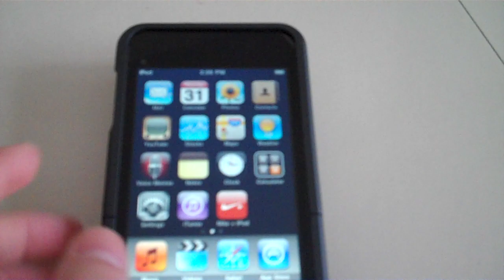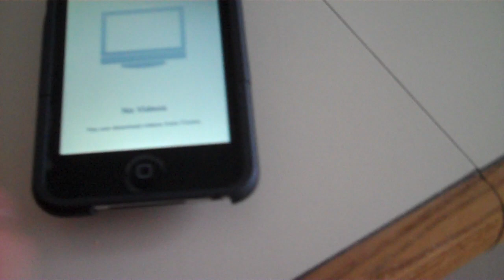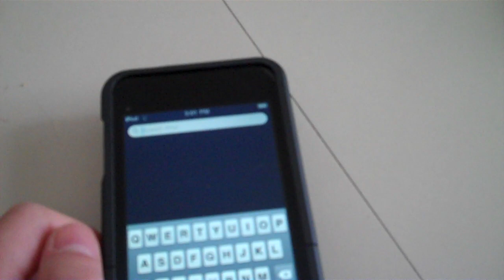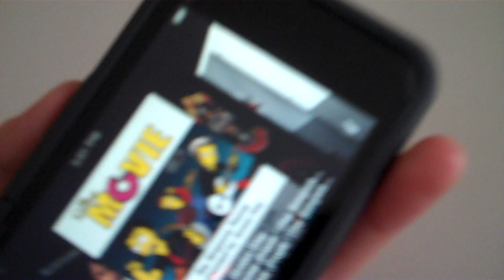Geek Bytes - Marware SportShell Convertible Review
My Short Review & Thoughts Of The Marware SportShell Convertible
3 Case's In . Price: $39.95

My Thoughts: 4 Stars. Pro's convince, Portable, compact keeps My iPod Nice and safe
Cons: Takes heck of alot time to take off!

iPhone 4 Unboxing iPhone 4 Hands On iPhone 4 Review Droid X Unboxing Droid X Review Lady GaGa MysteryGuitarMan Micheal Jackson Memorial Oil Spill Heat BP Gulf of Mexico Wild Life 2012 Is Real Guitar Bombers Sketch Toy Story 3 Sad Tale All Star Weekend Angry Black Kid German White Asian MW2 Glitch AppStore Live iPhone 4 Coverage Apple Store iOS 4.0 MacBook Pro 13 Inch Unboxing Red Dead Redemption iRespond Breaking News Daily

-SketchTechThomas!